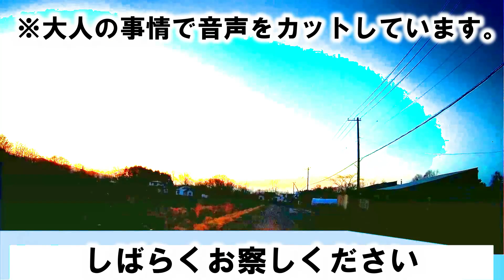【貴重なワム】函館本線（砂原支線）尾白内駅【オナ】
尾白内駅は貴重なワム80000形有蓋車改造の貨車駅舎で、電報略号はオナ。貨車駅舎はリフォームされながら大切に使われているようだ。もう暗いのでライトアップを行った。
（俺の噂とWikipediaより引用改変あり）
◆調査状況MAP◆
◆大都会★　コンテンツ内の「大都会」の定義について
◆BGMと地図◆
Google map
 H/MIX GALLERY